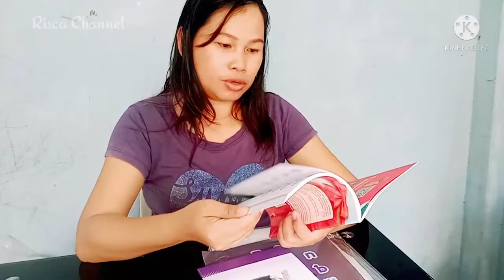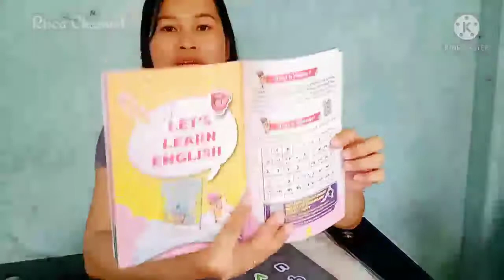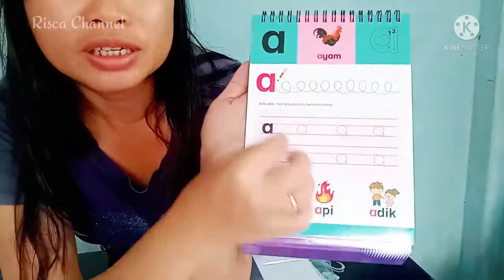Sabahan family vlog|monthly routine again|unboxing parcel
Pembekal bahan pendidikan kanak-kanak berdaftar

Najwa Othman
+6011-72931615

Hai guys, welcome to Risca Channel. My name is Risca. I am a Sabahan housewife. We (Eddie and Risca)have 4 kids. Danny, Cherlynne, Arsen and Ian

Family vlogs
Housewife vlogs
Sabahan youtuber
Malaysian youtuber
Housewife routine vlogs
A day in our life
Daily vlog
Weekly vlog
Monthly vlog